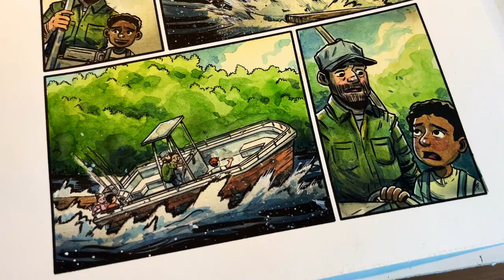"Deepwater Creek" - Production diary 3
I give another update on the new graphic novel project I am developing tentatively titled "Deepwater Creek!" Learn a bit more about what I'm up to!